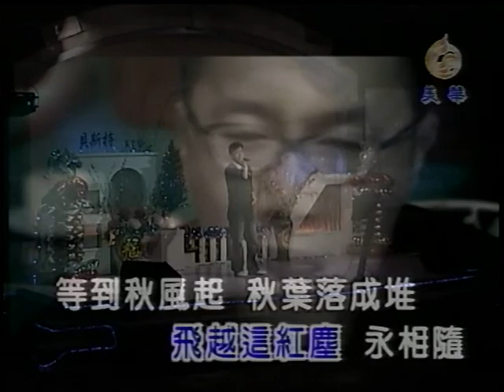呂建南~兩支蝴蝶.mpg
貝斯特之友呂建南~兩支蝴蝶